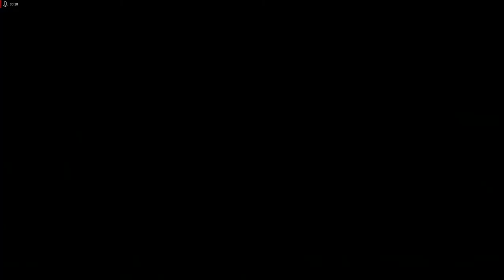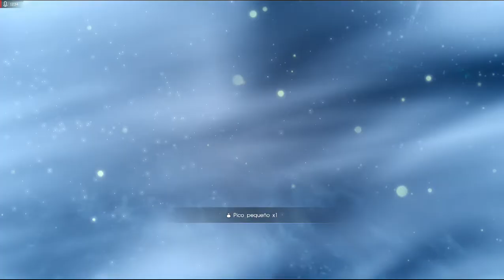Final Fantasy XV Ruinas de Pitioss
Ya arregle la configuracion del software de grabado espero ya no se laguee el video haha